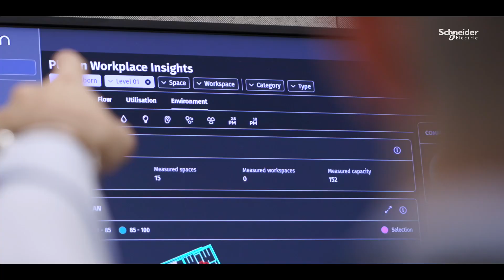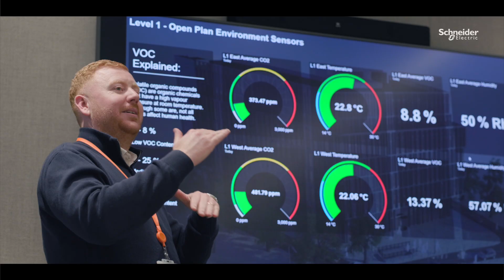Welcome to 150 Holborn, One of London’s Smartest Buildings | Schneider Electric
Step into 150 Holborn, an architectural marvel and “living lab” in London, where over 1,000 employees thrive in a digitally-optimized environment.

See how Schneider Electric's energy management and intelligent automation solutions ensure seamless operations and 24/7 uptime, supported by 6,000 IoT-connected devices.

Learn about the collaboration with Sidara's facility team that brought this vision to life, showcasing the art of the possible.

👋 GET TO KNOW US BETTER